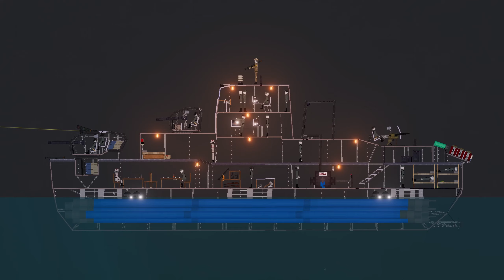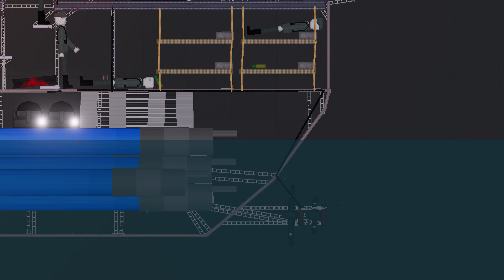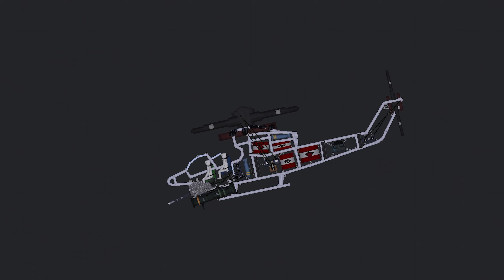World of Warships in People Playground 99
😀👋Hello everyone! This is my motivation for recording new videos.
Processor: AMD Ryzen 9 5950X
Motherboard: Gigabyte X570 AORUS MASTER
GPU: MSI GeForce RTX 3080 Ti SUPRIM
RAM: 64GB DDR4